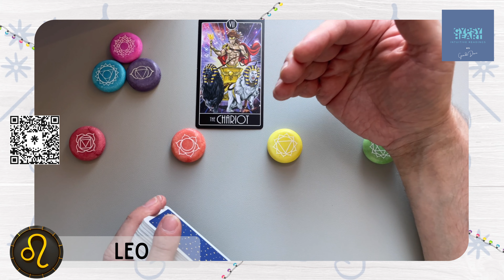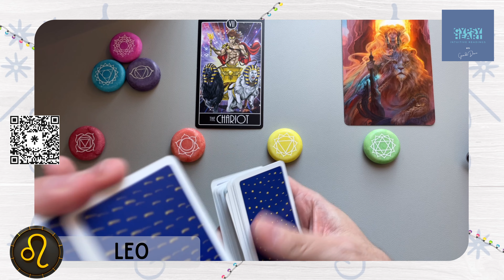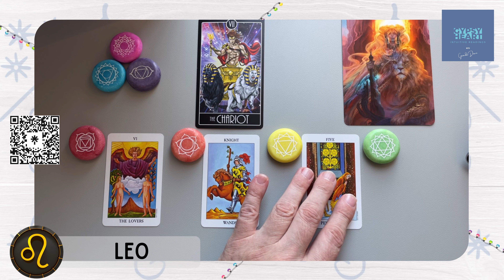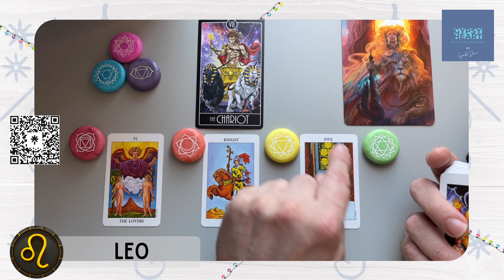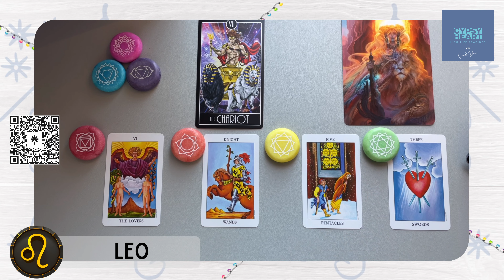♌️ LEO weekly tarot reading 8th - 14th August 2022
Hi-de-Hi Campers! Welcome to your Leo weekly Tarot Reading for 8th - 14th August 2022!

Leo Weekly Tarot Reading is an insight into what the week ahead has in store for you, the outlook and general trends and themes, and what you may need to be aware of or avoid.

Looking through the lens of your chakras, this will focus on messages from spirit and the divine to align with your higher chakras of the the throat, third eye and crown to be able to connect with your truth and share it with others, connect with you intuition and have an objective view of the world, transcending self-limiting beliefs, and to help connect with your spirituality and higher consciousness. Also this will focus on your other chakras for messages on your fundamentals for the week in work, finance, health, love and relationships with yourself and others in the wider community, your personal power, self-esteem and transformations, balancing love and relationships so you get a clear idea of how the week ahead plays out for your Sun, Moon, or Rising sign energies.

Love & Light💕
Govinda